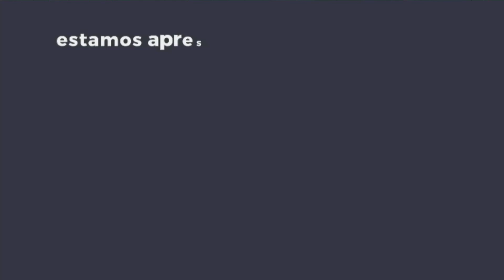JORNALISMO POLÍTICO | EM PAUTA 13/11/2023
*DESCRIÇÃO DO VÍDEO REQUERIDA*